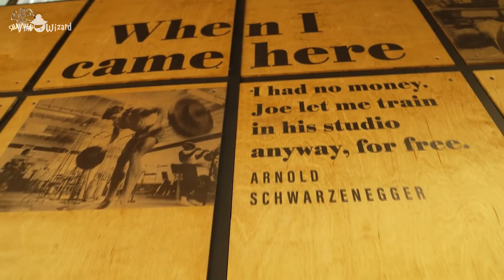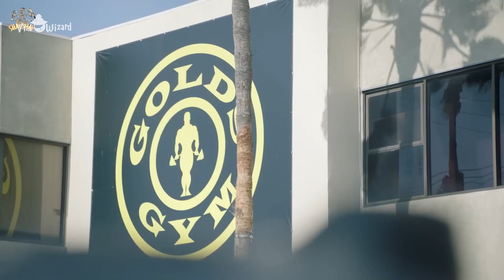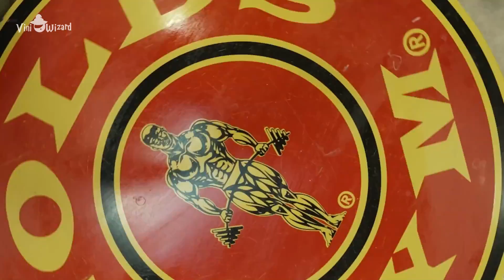SUPER DICAS DE TREINO COM O 7X MR. OLYMPIA PHIL HEATH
All credits to Club Shay Shay